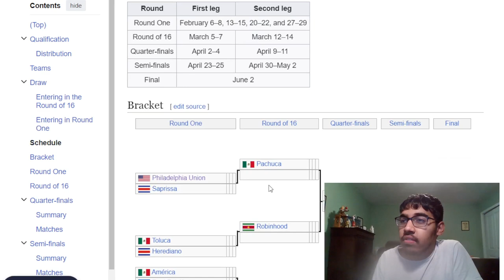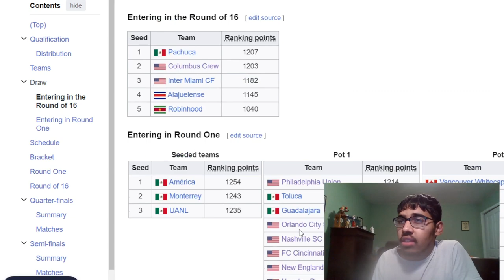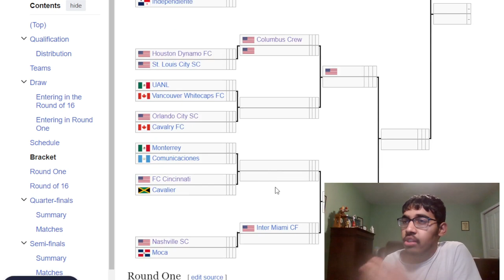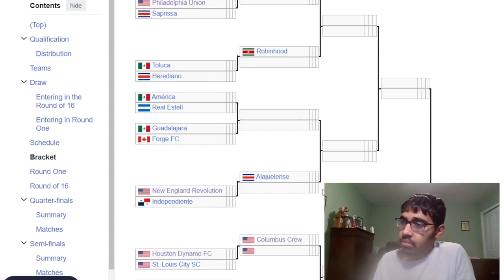2024 CONCACAF CHAMPIONS CUP ROUND ONE AND ROUND 16 REACTION